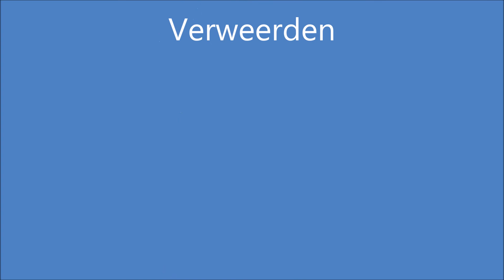Stop Motion - BRAVO! College - Teun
Tijdens de tekenlessen hebben de klassen B1F, B1A, B2A, M2C en B1D gewerkt aan een stop motion filmpje. Het was een groepsopdracht en het thema mochten ze zelf verzinnen. Hierbij het filmpje van Teun